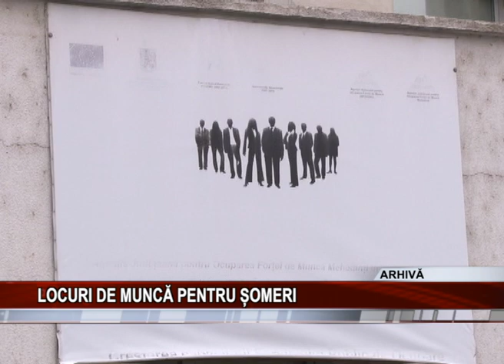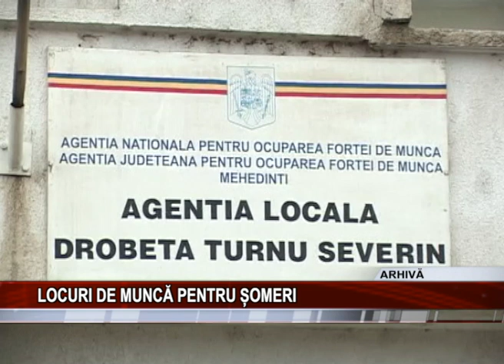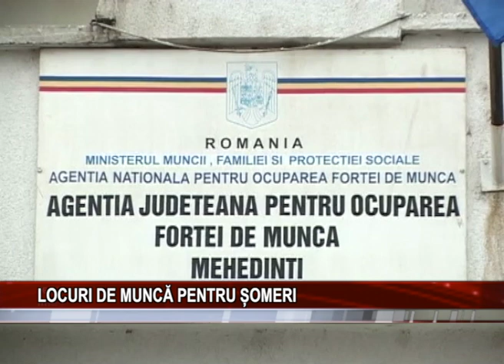Locuri de munca pentru someri